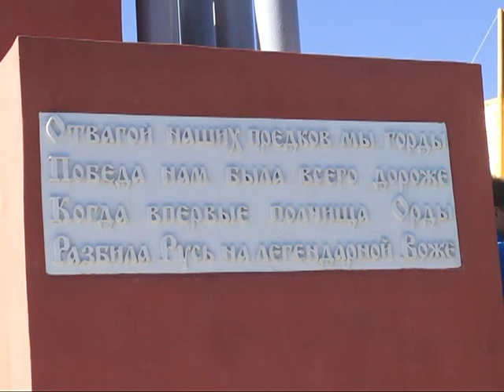8 октября день памяти Сергия Радонежского